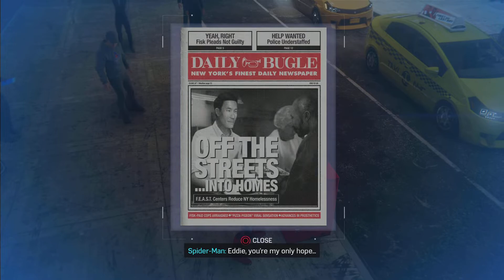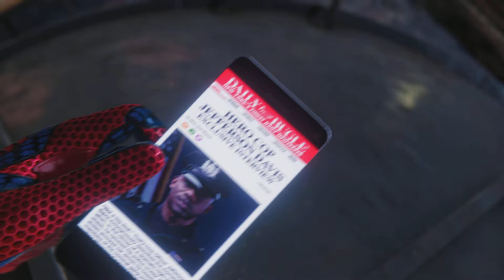Spidey & COPMAN! - LETS PLAY SPIDER-MAN PS5 REMASTERED PART 7.